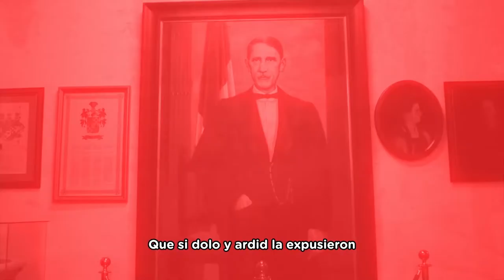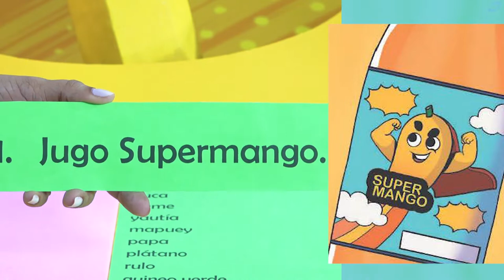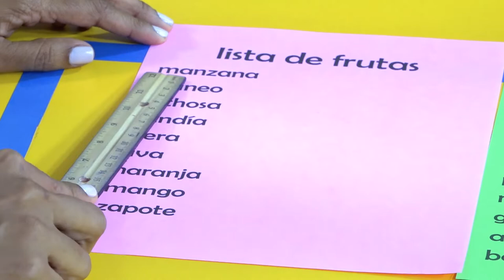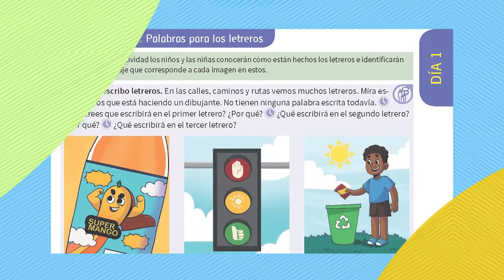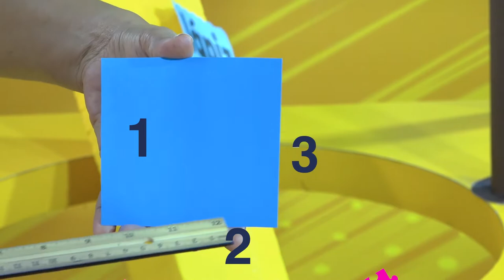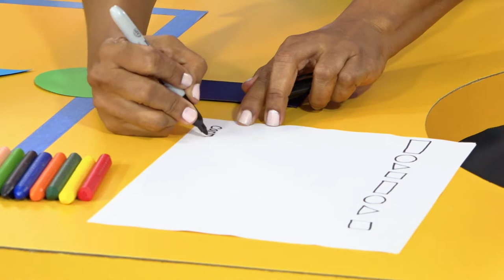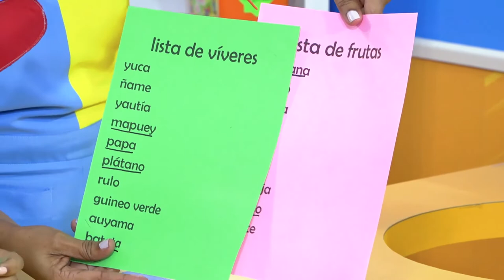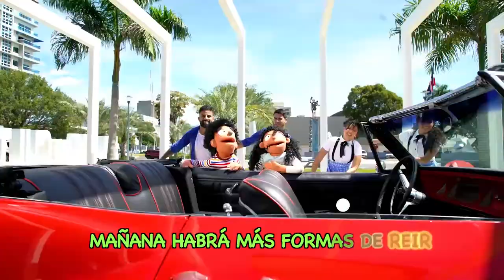PRE PRIMARIA -13/05/21-